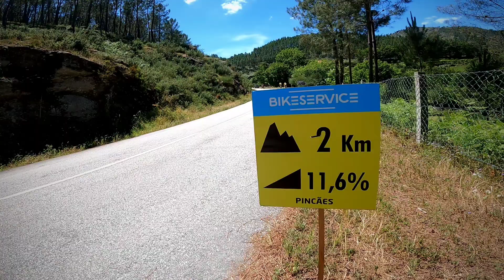TRILHOS DA PORCA Gerês Granfondo 2022